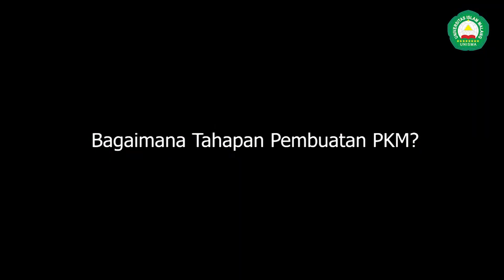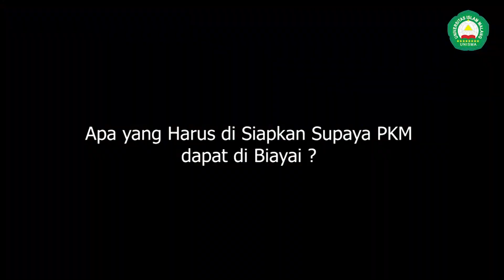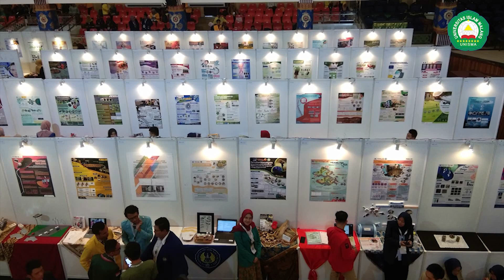Tim PKM PE UNISMA Malang Lolos PIMNAS 2019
Universitas Islam Malang (unismamalang) adalah Kampus Islam bertaraf Internasional yang bertempat di

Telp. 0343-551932